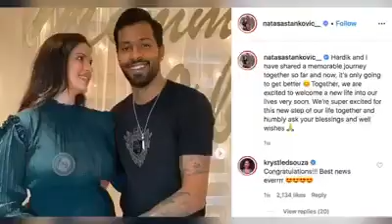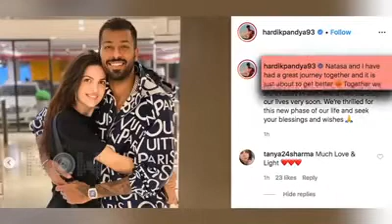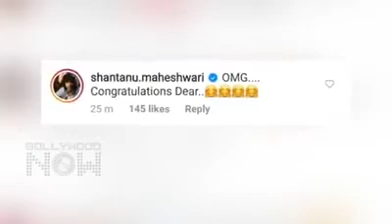This Picture Hardik Pandya Too looks very happy Watch Video To Now More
Hardik Pandya and Natasa Stankovic's relationship has been no less than a surprise.  Natasa recently treated fans with an adorable picture which is just unmissable! The picture features parents-to-be Hardik and Natasa posing with their cute pets and decoration of 'mommy-to-be' in the background. Natasa looked beautiful in a bottle green dress as she shows off her baby bump. Where In This Picture Hardik Pandya Too looks very happy. Watch video To Now More.